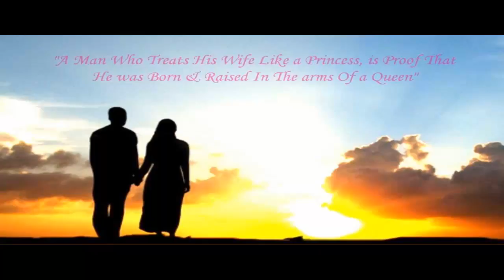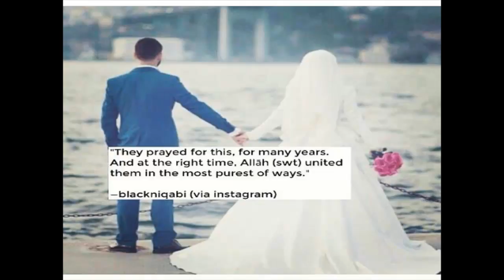Marriage tips | Marriage advice for men | Good marriage advice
Marriage tips
Marriage advice for men
# Good marriage advice